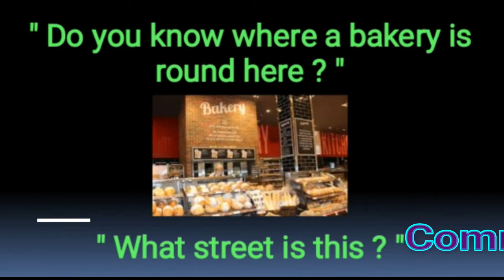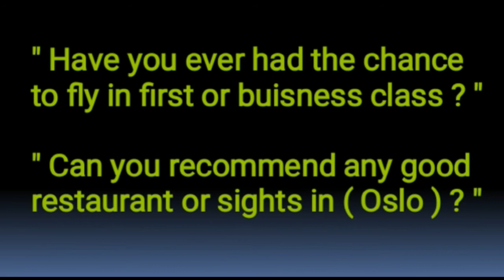What is conversation on the street with strangers, Part-XIII || Conversational phrases in English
english conversation at home
daily office english conversation
daily routine english conversation
spoken english conversation examples
normal conversation in english with friends
polite english conversation
conversational english lessons
basic english conversation daily use
conversation street season 1
conversation street grand tour
conversation street gif
the grand tour conversation street season 3
conversation street meme
conversation starters
conversation street season 2
conversation street podcast